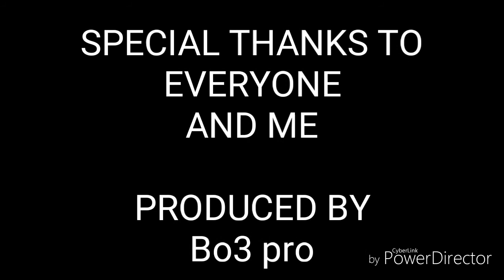20 SUBSCRIBER SPECIAL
I love cheese balls.